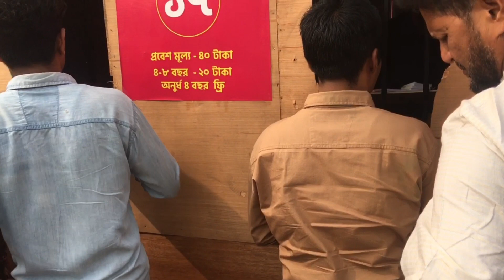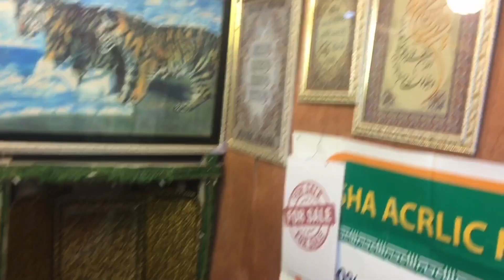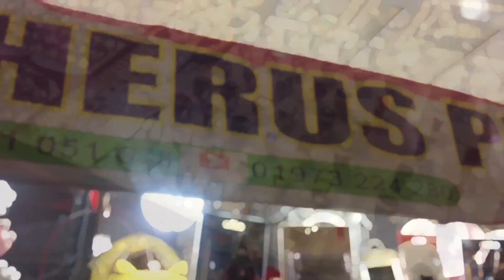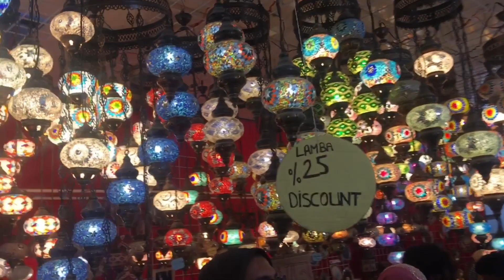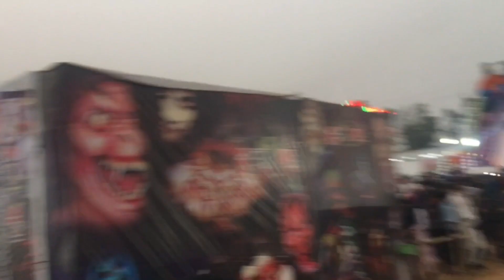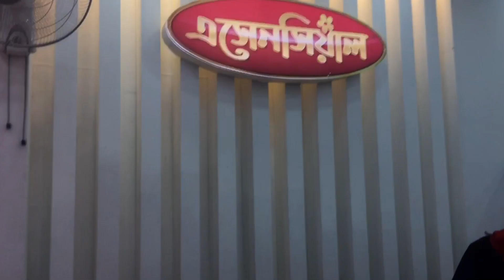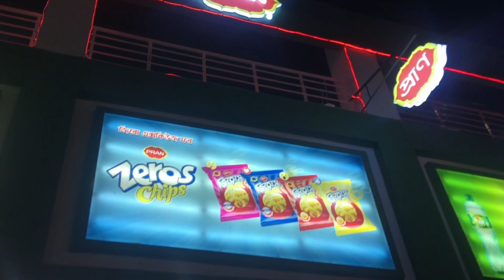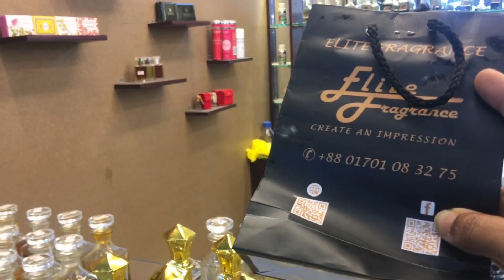ঢাকা আন্তর্জাতিক বানিজ্য মেলা শেষ দিকে ডিসকাউন্ট দিচ্ছে 🔥|| Dhaka International Trade Fair 2023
ঢাকা আন্তর্জাতিক বানিজ্য মেলা শেষ দিকে ডিসকাউন্ট দিচ্ছে !!! || Dhaka International Trade Fair 2023 || Dhaka Banijjo Mela 2023 🔥🔥🔥